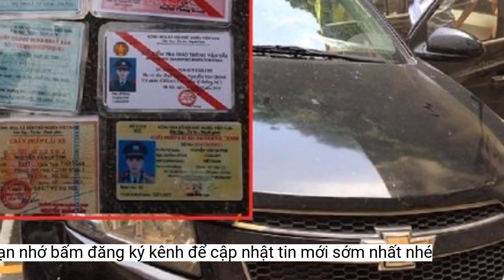'Phê' ma túy, chặn ôtô biển xanh gây sự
Cho rằng ôtô biển xanh không nhường đường mình nên sau khi đã sử dụng ma túy, Trần Phước Hậu chặn đường, nhiều lần dùng gạch ném gây hư hỏng xeHậu nhặt 2 cục gạch ống rồi chặn ôtô trên với ý định sẽ ném bể kính. Khi ông N. điều khiển xe chạy đến cách Hậu khoảng 4 m thì dừng lại do Hậu đứng chặn giữa đường. Hậu ném một cục gạch vào đầu xe làm móp nắp capo rồi tiếp tục đến cửa tài xế đập gạch vào cửa kính.
Theo thông tin từ cơ quan điều tra, khoảng 18 giờ ngày 14-3, sau khi sử dụng ma túy, Hậu điều khiển xe máy chạy trên Tỉnh lộ 944 hướng từ xã Mỹ An đi xã Hòa Bình, huyện Chợ Mới.
Trần Phước Hậu
Thấy ông N. mở cửa, Hậu liền ném cục gạch thứ 2 làm bể kính chắn gió ôtô rồi tiếp tục đến đống gạch nhặt lấy 2 cục gạch ống cầm trên tay. Khi ông N. bước xuống xe thì Hậu cầm gạch ném tài xế này nhưng lại trúng vào cửa.
Công an đang ghi lời khai của Trần Phước Hậu
Ông N. tri hô và cùng người dân khống chế Hậu, giao cho cơ quan công an xử lý.
Lúc này, Hậu phát hiện một ôtô biển số xanh do tài xế Huỳnh Tấn N. (SN 1987) điều khiển chạy cùng chiều phía trước. Hậu cho rằng ôtô biển xanh không nhường đường nên tăng tốc cho xe máy vượt lên rồi dừng lại cặp lề đường.
Sáng 28-3, Cơ quan Cảnh sát điều tra Công an huyện Chợ Mới, tỉnh An Giang cho biết đã tống đạt các quyết định khởi tố vụ án, khởi tố bị can và ra lệnh tạm giam Trần Phước Hậu (SN 1994; ngụ huyện Lấp Vò, tỉnh Đồng Tháp) về hành vi cố ý làm hư hỏng tài sản.